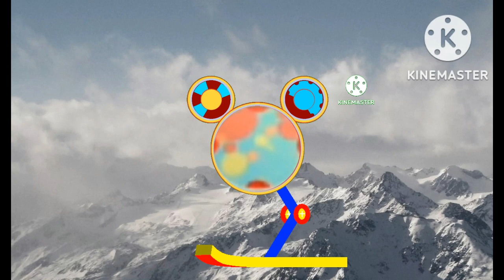Oh Loodles Skiing on the Snow